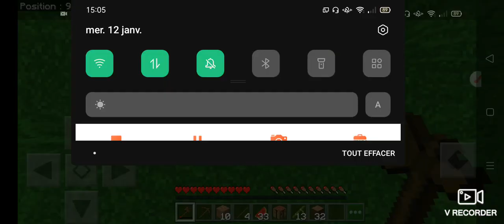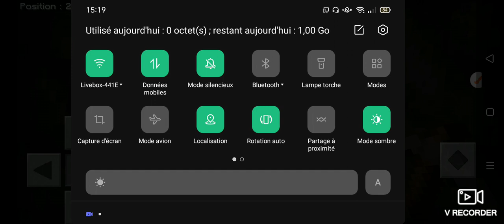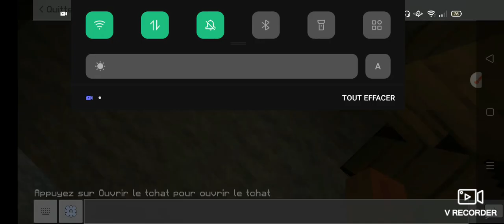Minecraft Survie PE Partie 1/2